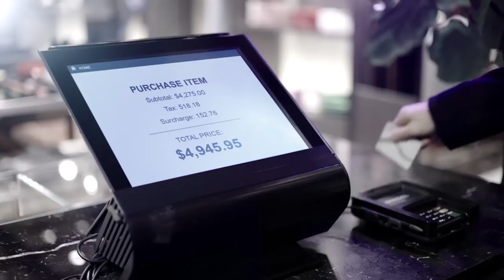DIESEL: JEANS, CHAQUETAS, RELOJES Y MUCHO MÁS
ES UNA MARCA PARADIGMÁTICA QUE TODO MUNDO CONOCE, PERO NADIE SABE CÓMO SURGIÓ Y CUÁLES SON SUS CARACTERÍSTICAS PRINCIPALES. AQUÍ TE LAS DECIMOS.

Visita nuestro sitio asociado de Amazon para productos de tu interés: